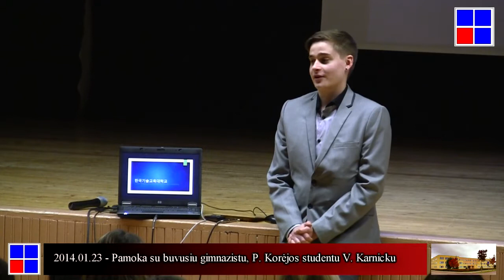2014.01.23 - Pamoka su buvusiu gimnazistu, P. Korėjos studentu V. Karnicku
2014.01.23 - Pamoka su buvusiu gimnazistu, P. Korėjos studentu V. Karnicku